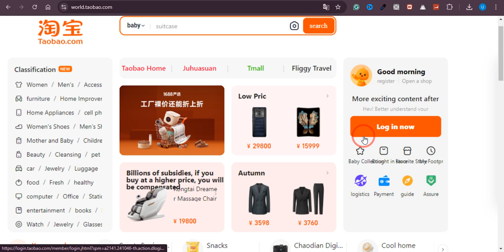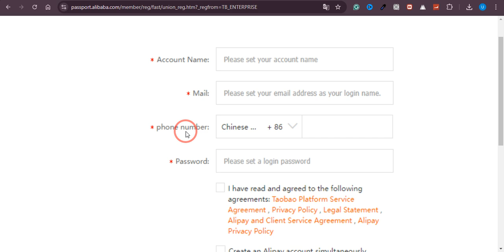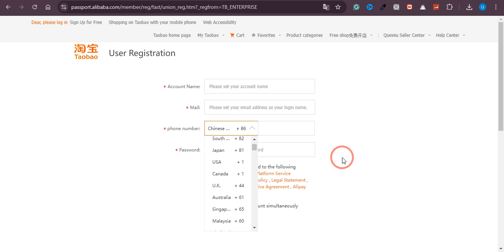How to Create Taobao Account with Email - Register Taobao account with email (2024 Updated)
Learn How to create taobao account with email - Register Taobao account with email. In this video, I'll guide you through the process of creating a Taobao account using your email, step-by-step. Follow along for a FULL GUIDE on setting up your Taobao account easily!

Timestamp:
00:00 Intro
00:09 create taobao account with email - Register Taobao account with email